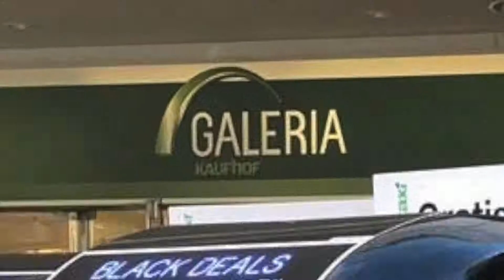Galeria Kaufhof Heilbronn - Black Friday 2018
Velotaxi-Shuttleservice für
Galeria Kaufhof Heilbronn

mit 2 Velotaxi im Einsatz.

oder
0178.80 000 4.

Velotaxi-Shuttleservice für
Galeria Kaufhof Heilbronn